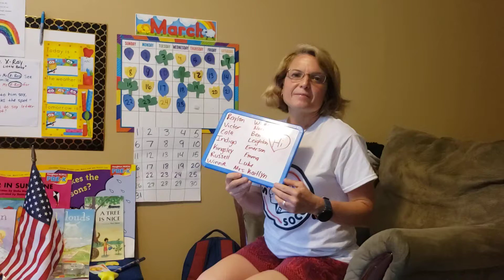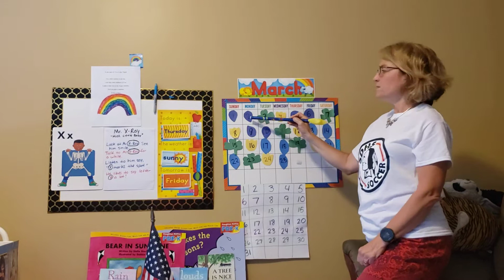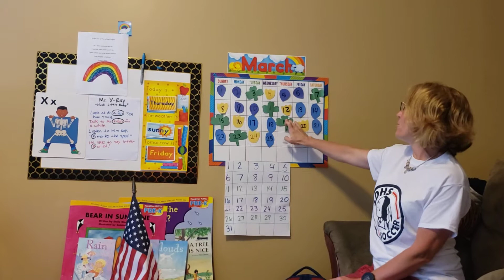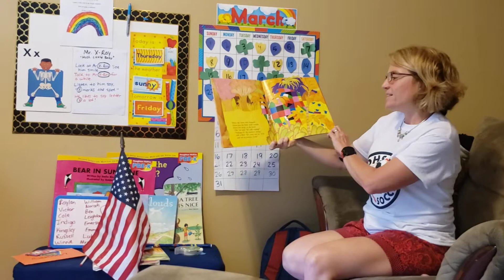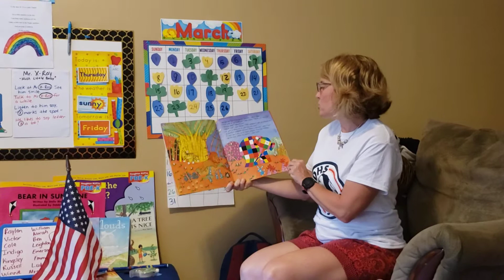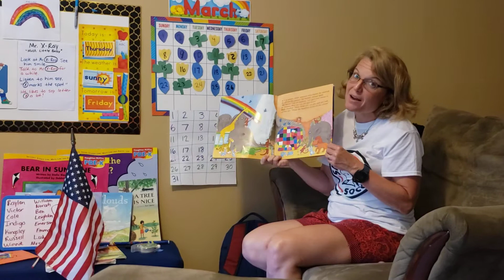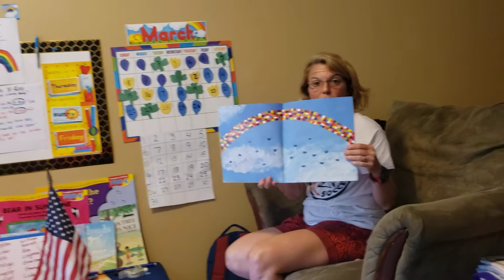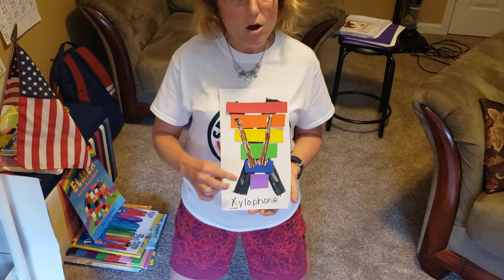Willow Group Time 3